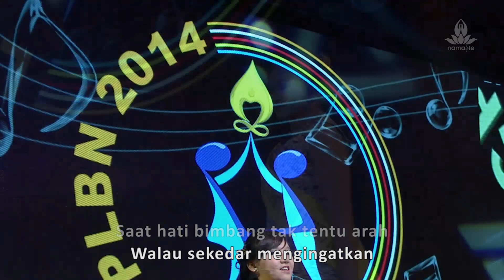Nada Laguku (Official Music Video)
Cipt. : Jan Hien
Album : Universal untuk Harmoni
Produksi : Namaste Music Indonesia & Siddhi

Follow Namaste Music Indonesia